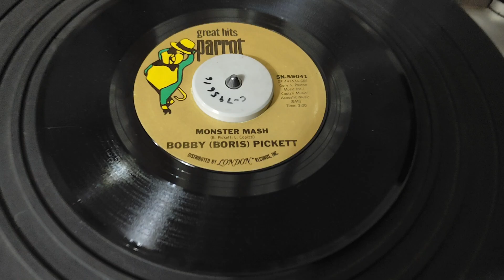Bobby Boris Picket The Monster Mash